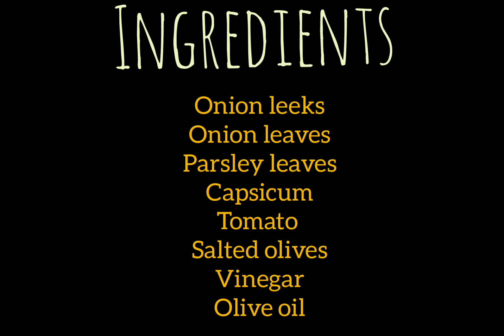Olive salad||Turkish Olive Salad 2minute vegetable healthy salad||türk zeytin salatası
Today lem kitchen is here with a typical Turkish Salad. A vegetable salad can be made in less than 3 minutes. It doesn't matter if you are a good cook or not, anyone with a little interest can make this dish.

Turkish style olive salad is a healthy dish, but at the same time,it is tasty too.
INGREDIENTS :
Turkish Olives - 250 gram
Capsicum - 100 gram
Tomato - 100 gram
Spring onion - 100 gram
Parsley leaves - 50 gram
Green Chilli - 50 gram
Olive oil - 2 teaspoon

If you like the video, please make sure u cook this at home.
If you have any suggestions, please let me know through comments